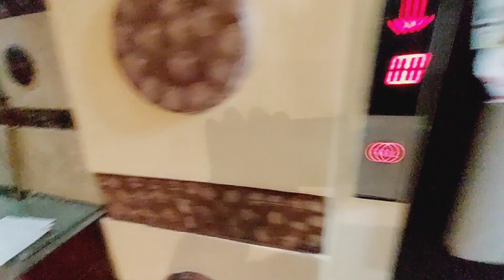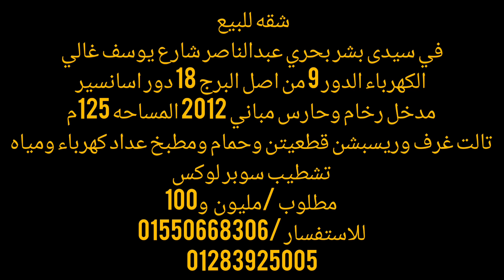ارخص شقة لقطة للبيع 125م بسعر مغري برج ومدخل شيك واسانسير فاخر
التفاصيل والسعر اخر الفيديو
للاستفسار و مشاهده الفيديوهات علي الواتساب الارقام التاليه